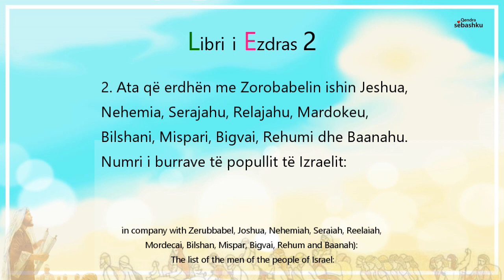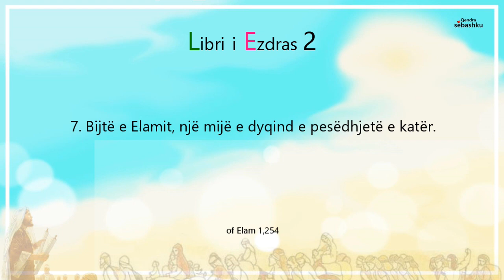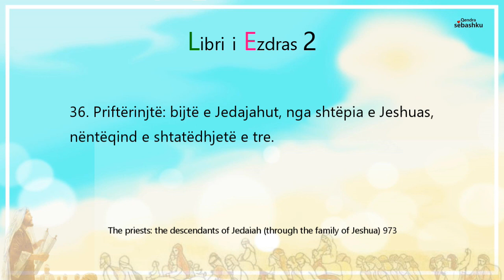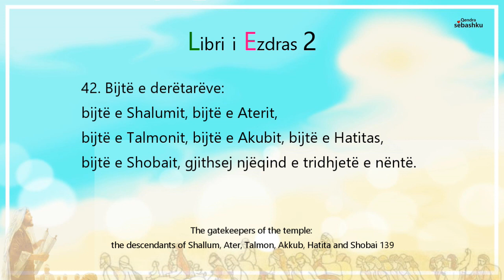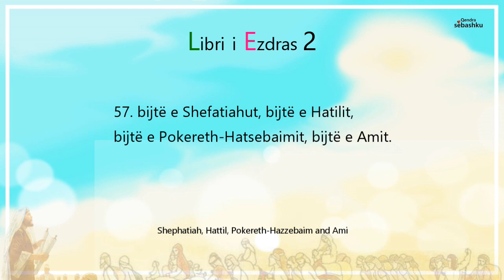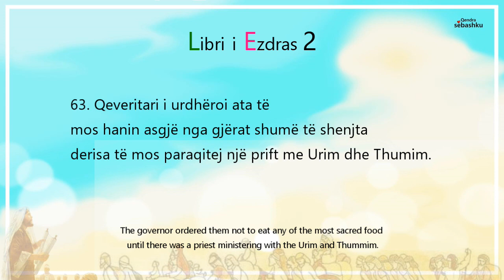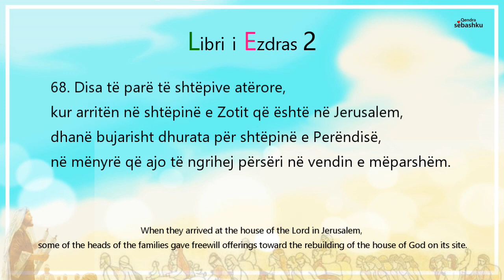[Leximi i Biblës] Libri i Ezdras 2.(에스라 2장)/Bibla audio shqip/Albania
- [Leximi i Biblës] Libri i Ezdras 2./Bibla audio shqip/Albania